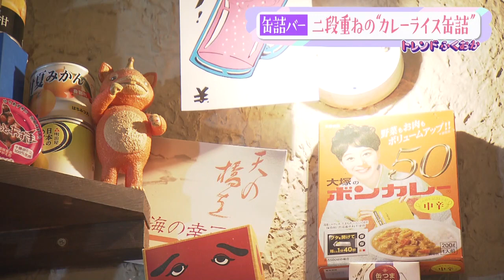缶詰バーで食べる本場のタイで製造されているカレーの缶詰とは？【トレンドふくおか】【アサデス。】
トレンドふくおか。
今週は、魅力を再発見！？　広がる「缶詰の世界」を紹介しています。

およそ700種類の缶詰を取りそろえる缶詰バー「博多めでたや」。

珍しい缶詰として提供されているのは、
本場のタイで製造されている
二段重ねの”カレーライス缶詰”。
ご飯ももちろん缶詰です。
（2023/11/08）